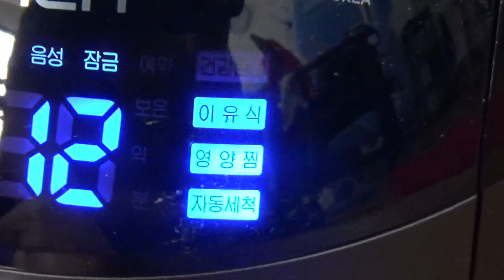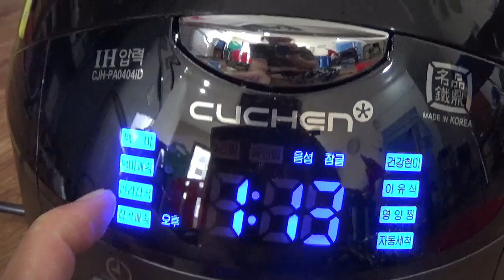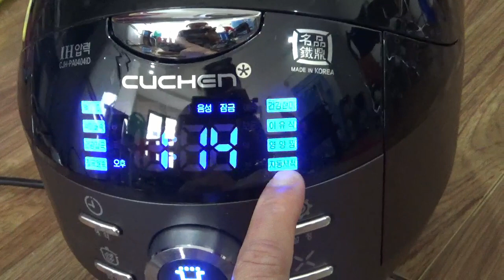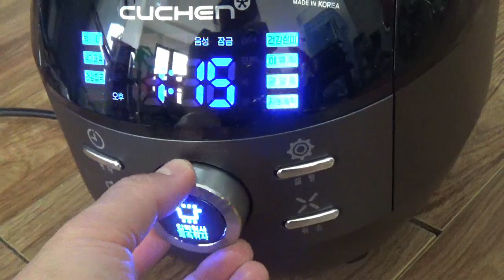Cách sử dụng nồi Cuchen CJH PA0404iD nấu gạo lứt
Cách sử dụng nồi Cuchen CJH PA0404ID nấu gạo lứt, gạo trộn ngũ cốc, vệ sinh nồi